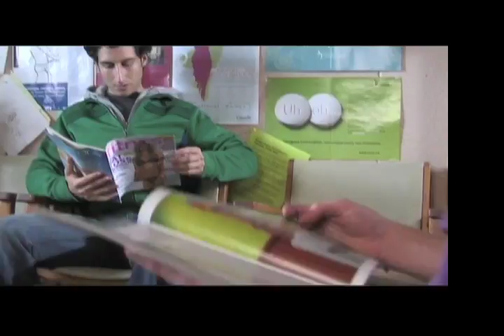Touch Yourself Trust Yourself Trailer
The trailer for Young Adult Cancer Canada's lastest initiative: an education program for high school students.